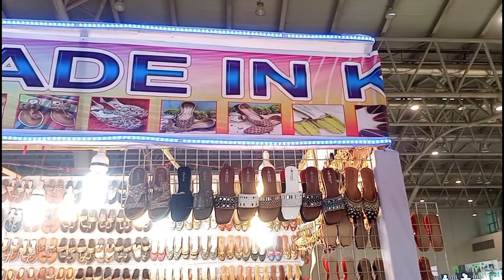আন্তর্জাতিক বাণিজ্য মেলা 2023-এ সস্তা দামে পাকিস্তানি মহিলাদের সুন্দর জুতা৷ Pakistani shoes in Dhaka